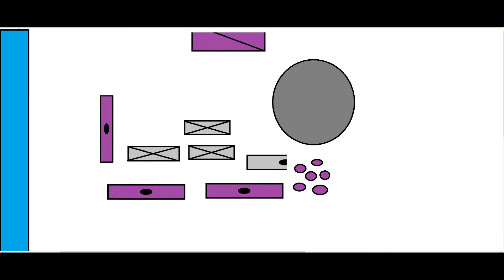the battle of the Amnias river | Pontus clashes with Rome